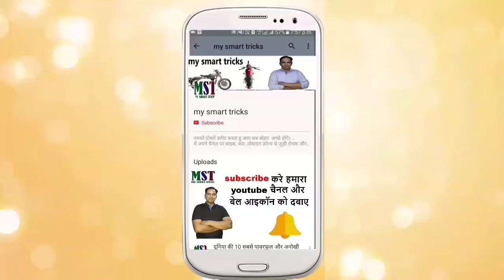त्योहार पर सबसे ज्यादा बिकने वाली ३ लाख तक की ये लाजबाब कार ! best car below 4 lakhs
त्योहार पर सबसे ज्यादा बिकने वाली ३ लाख तक की ये लाजबाब कार !

best car below 4 lakhs

1. My Secondayy Mic

2. my mic

3. my camera